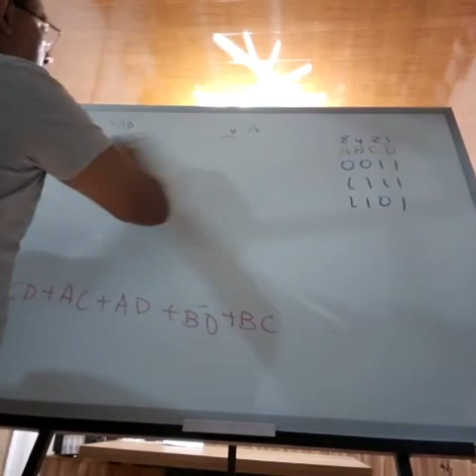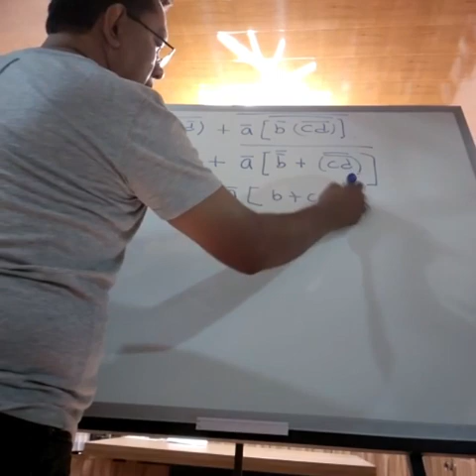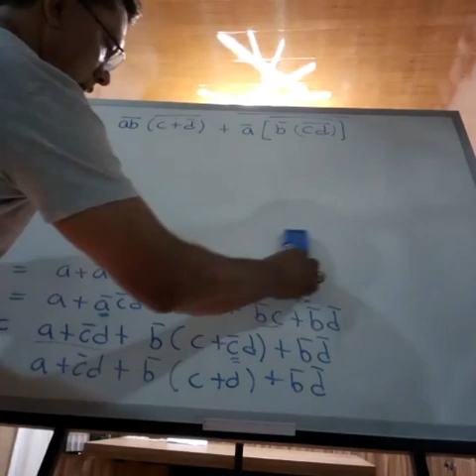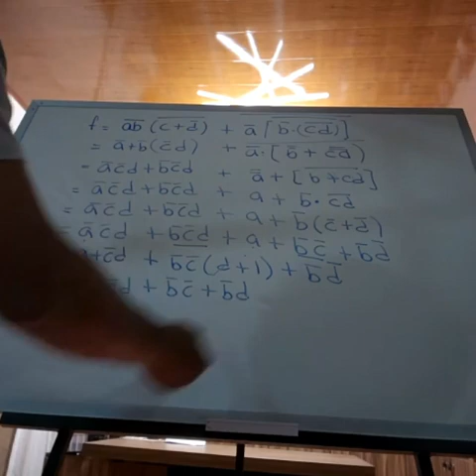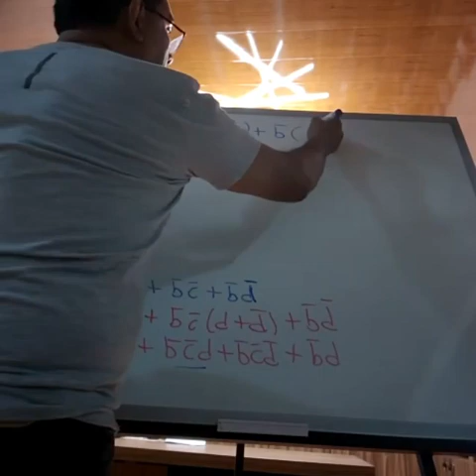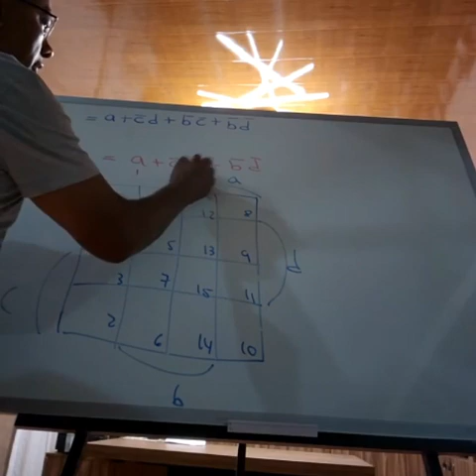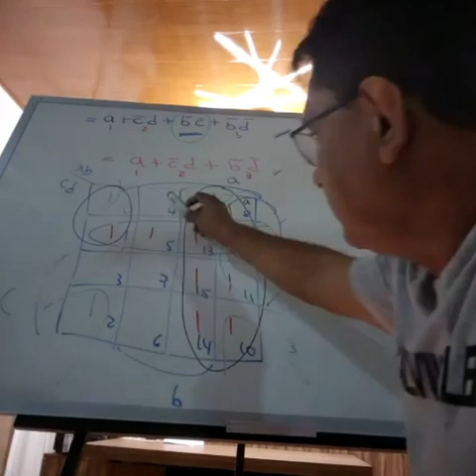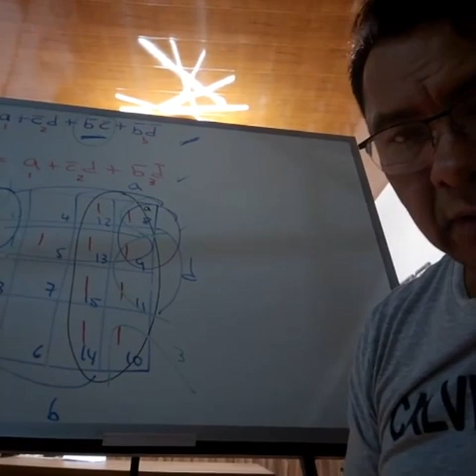Resolución 1er Parcial Arquitectura de Computadoras